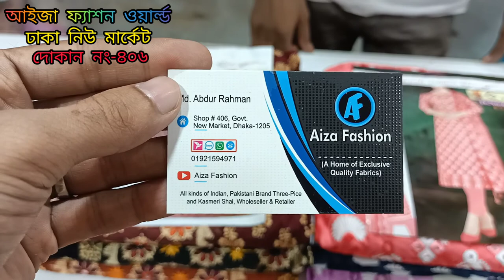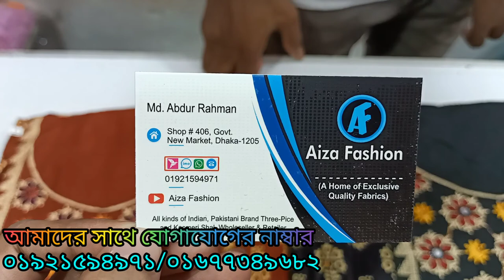Wholesale price Delhi Boutique| পাইকারি দামে দিল্লি বুটিক কিনুন|(vlog-20)|Aiza Fashion World